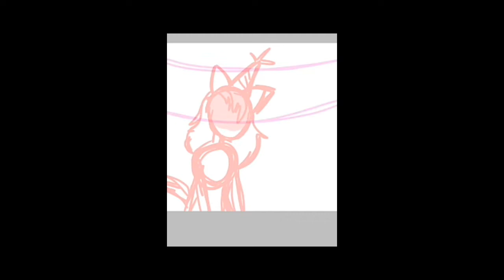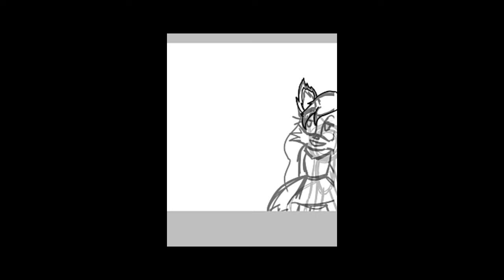Happy Birthday Solvadow XD!! (Speed paint)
Hey, so I used my phone so it looks garbage, but I guess its the thought that counts?

Thank you so much Solvadow XD. You were my inspiration for starting this channel.

Instead of a very popular million subbed channel, you were the one who inspired me the most.

Here is nothing amazing, but I hope you like it! I made this on my phone so it looks bad lol.

-fizz

PS. I don't make vids anymore. Uploading is.. Yeah and so I'm stopping.

Not like it was a big concern ;)